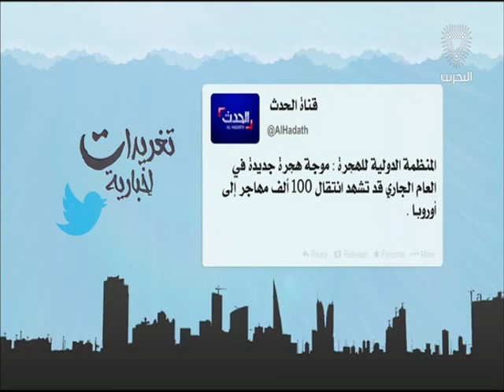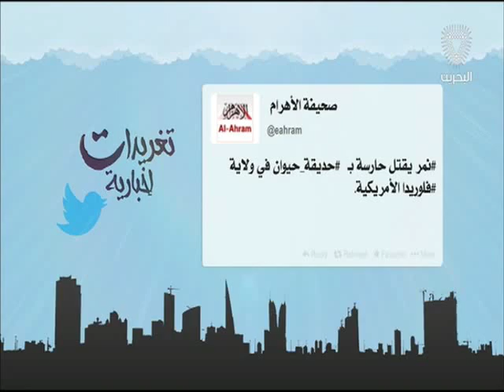البحرين: تغريدات أخبارية 16-04-2016